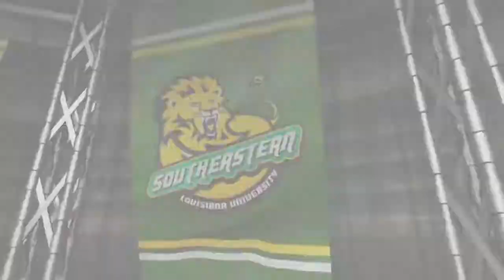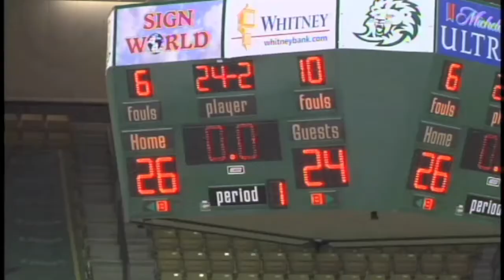Women's Basketball: Southeastern Louisiana 66, A&M-Corpus Christi 54 (Highlights)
All five Southeastern Louisiana starters scored in double figures on the way to a 66-54 Southland Conference victory over Texas A&M-Corpus Christi in women's basketball action Saturday afternoon in the University Center.